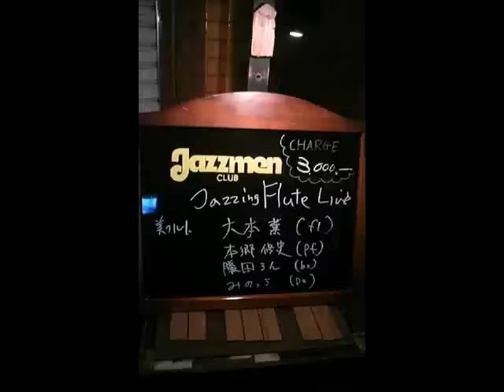Jazzing Flute "Sweet Lorrain" 20100922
Kaoru Ohmoto (flute), Nobufumi Hongo (piano), Ron Katsuta and Shunsuke Minomiya (drums) at Jazzmen Club Yokohama Japan.